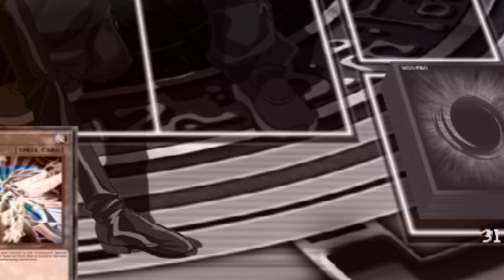Yu-Gi-Oh Feedback vs SaiyajinSeb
story duel yugi 👌 Hat es dir gefallen? Willst du mehr davon? Schreib es in die Kommentare ;) Um kein Blödsinn mehr von mir zu verpassen, könntest du mich abonnieren und/oder meine Instagaramm/Twitter folgen, würde mich sehr freuen ;) Ich habe jetzt auch twitter Instagramm Mein Discord Server ✘ So kannst du helfen Twitch • Gefällt dir ein Video? Dann zeig es durch eine Bewertung und schreibe am besten einen Kommentar der mir Feedback gibt! :) • Hast du einen Videowunsch? Dann äußere ihn unterm Video! •Fragen? Dann stell sie in den Kommentaren! :) Ihr habt wünsche was ich aufnehmen soll,welche charaktere ich nehmen soll oder sonstige wünsche ab in die kommentare! Viel Spaß beim Video!